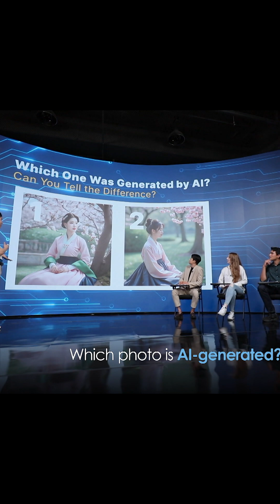Can You Tell Which Image is AI-Generated? (AI가 만든 이미지를 맞혀보세요!)